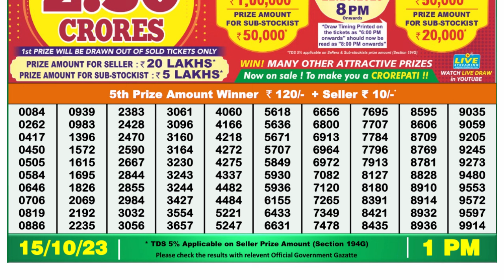🔴Dear Lottery Sambad Live 1pm today 15.10.23 Nagaland State Lottery Result